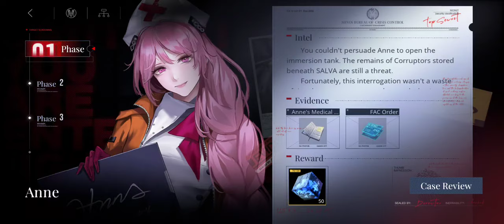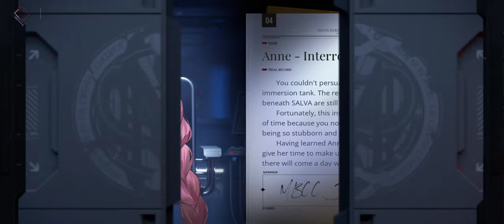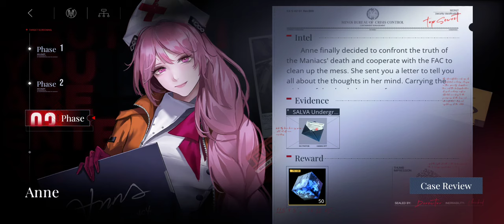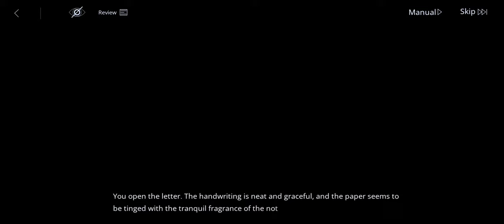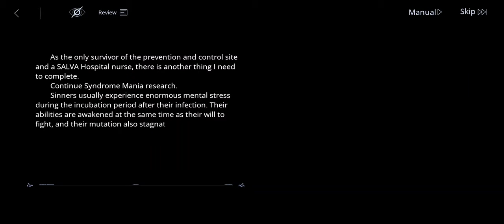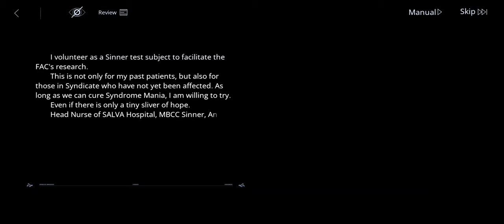Path to Nowhere Storyline: Anne Interrogation